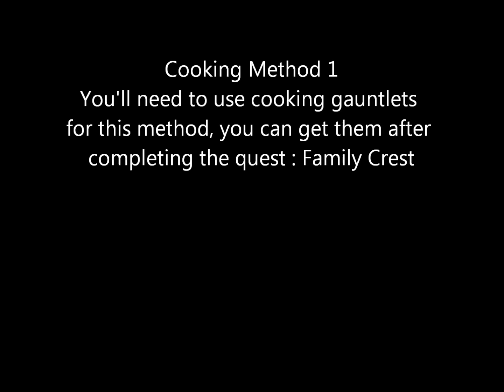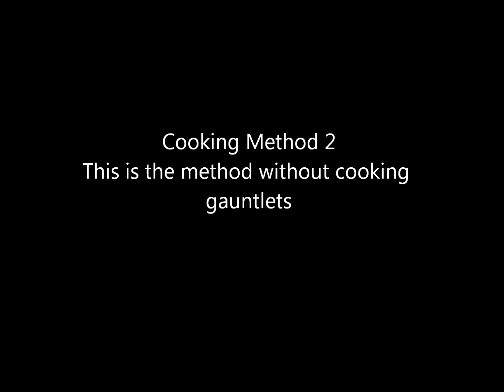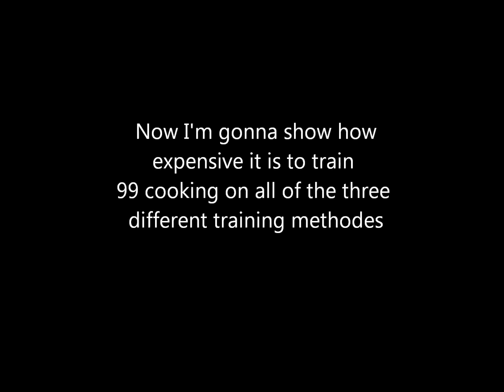Runescape level 1-99 cooking guide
Hello guys, this is the first of many guides that im going to make
It shows the best ways to train 99cooking with and without cooking gauntlets and it's showing the best cooking exp way in Runescape, but that kinda expensive

I think im going to make alot more skill guides so subribe to me a you'll see

The youtube channel : TheGproducti0ns is made by the runescape character
Gorsel